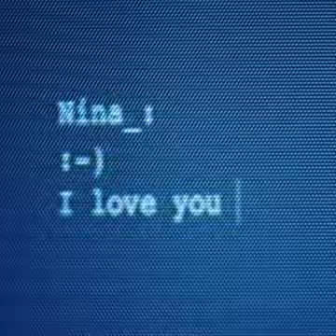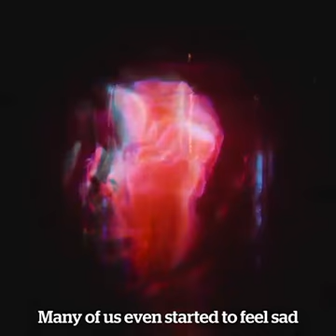Let fresh air come in !!! - Indoor Generation